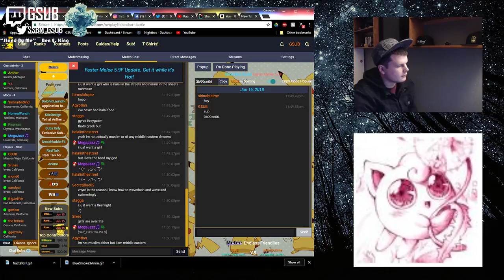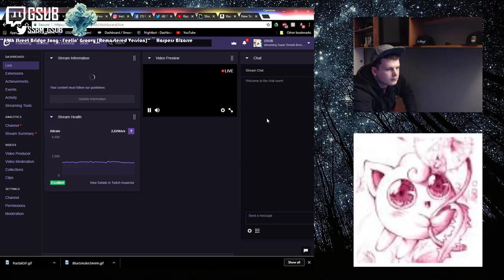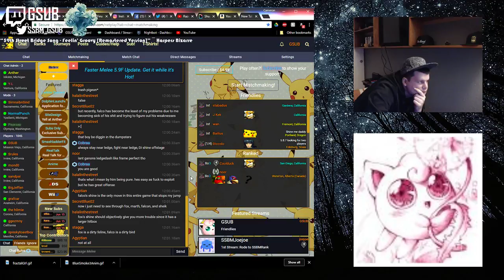Netplay Friendlies vs JTWentworth/shinobutime/JAMALSON